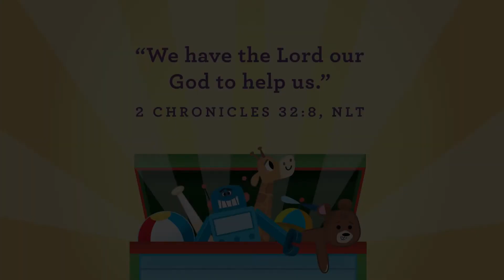Esther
Preschoolers will hear the story of Esther and learn that though it may be scary to stand up for what is right, know that God is always with you and you can be strong! 💪